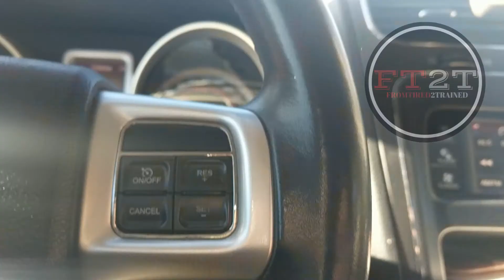I DID IT! The Next BIG STEP / Weight loss Journey - VLOG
Weight Loss Journeys should be exciting! should be interesting! and when it isn't - change it up!

Thanks all for the support!! Its gonna be a BIG year for all of us!!